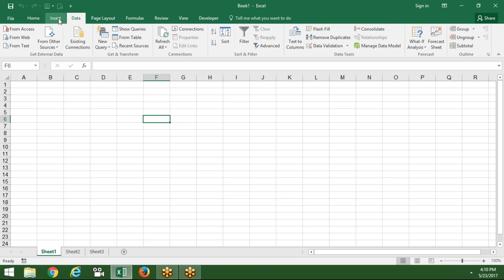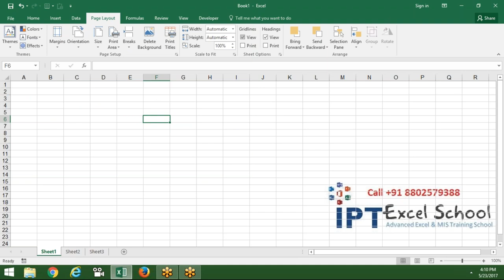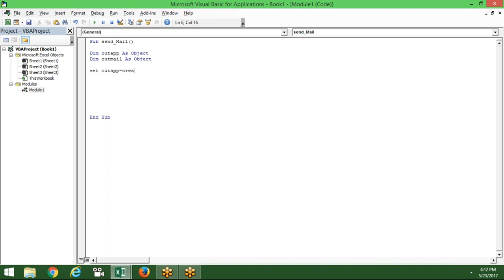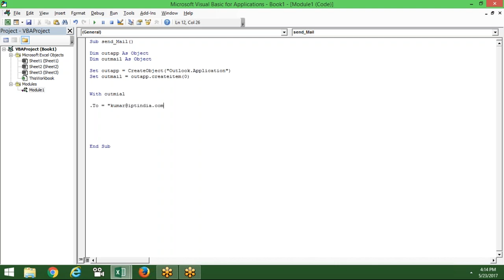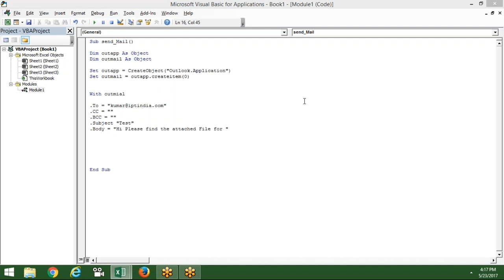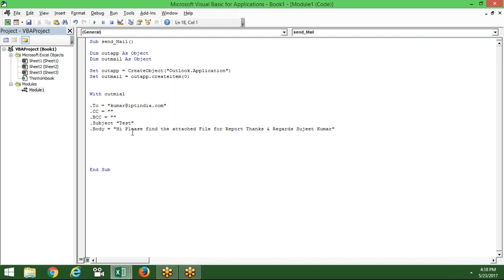Send Email via Excel VBA to Outlook - Excel VBA Macros Training In Hindi